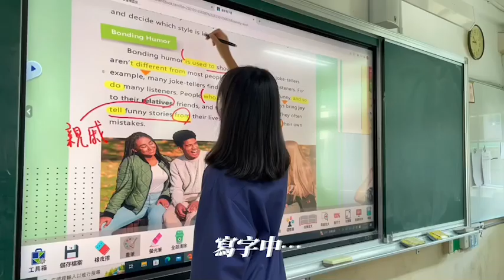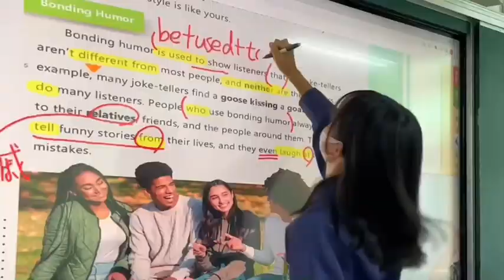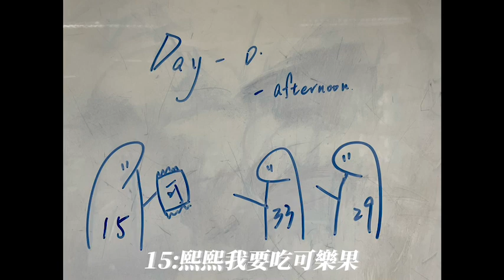902畢業影片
謝謝大家讓我完成了痛苦的國中階段，也終於度過了會考，祝福大家畢業快樂、鵬程萬里、凌雲展翅、￼迎向未來、一路順風和一帆風順